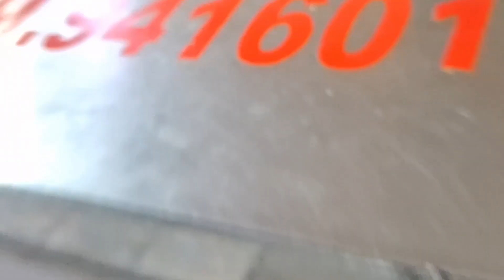|| Chulkana Shyam Ji Darshan || Chulkana Dhaam Darshan || Short Video To Chulkana Dhaam Panipat ||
Video Tital  :- || Chulkana Shyam Ji Darshan || Chulkana Dhaam Darshan || Short Video To Chulkana Dhaam Panipat ||

Video Link :-

About Video :- This video is about video With music For chulkana Shyam Ji and chulkana dhaam .

Musician:BDKSonic

chulkana Dhaam
darshan darshan